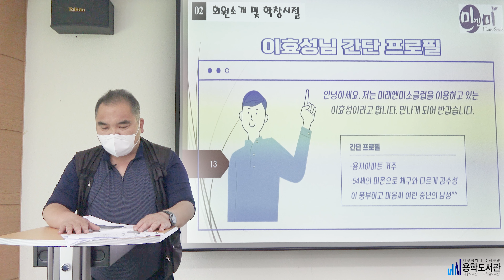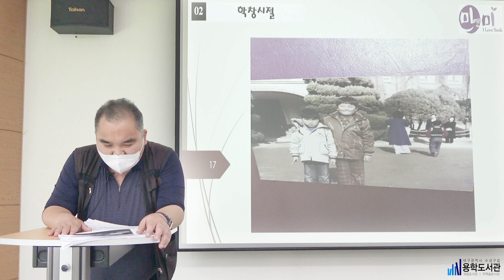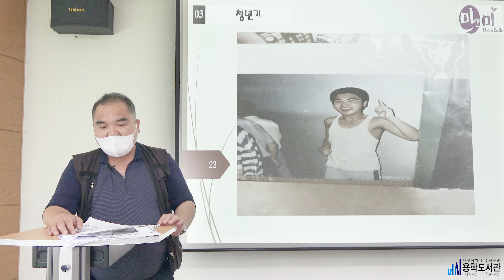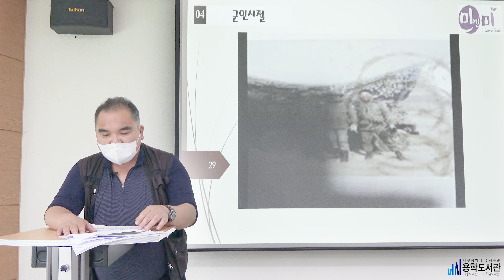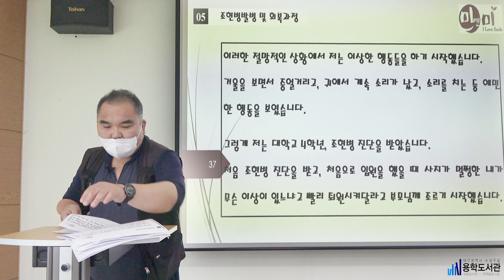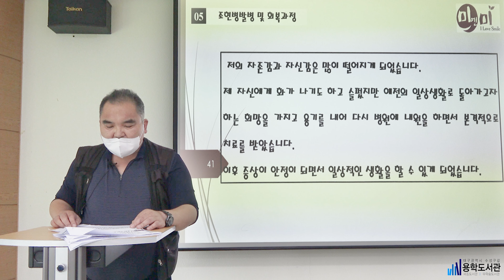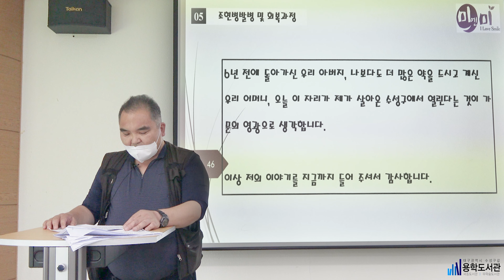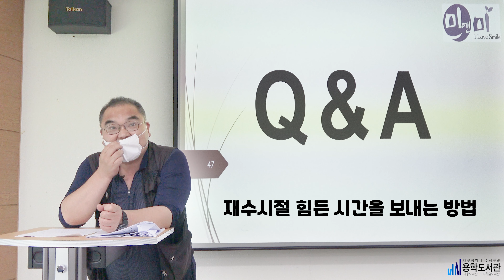[2022 사람도서관] 용학이네 사람책방 - 인생회고록 : 출구찾기_2022년 6월 24일(사람책 이효성)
2022년 6월 24일
이효성(미래엔미소클럽 회원) - 인생회고록 : 출구찾기